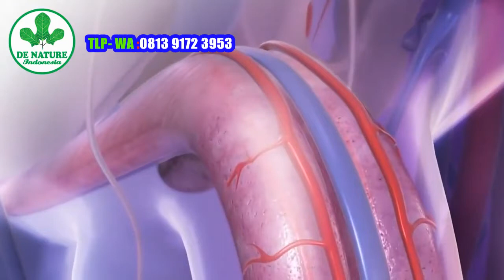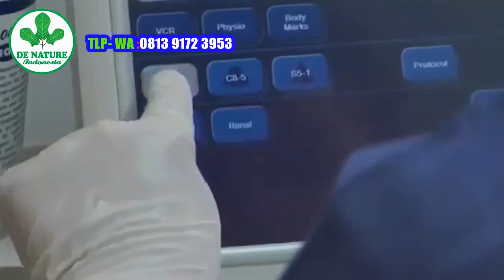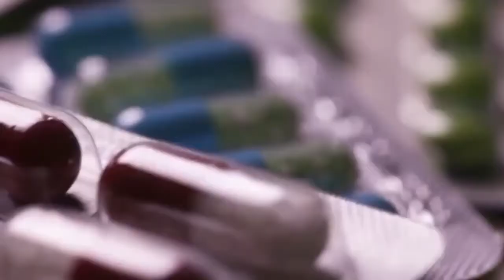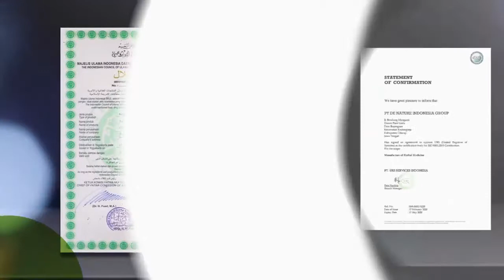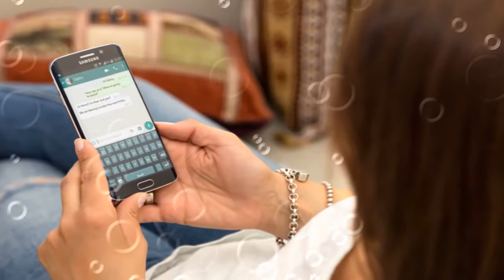Cara Membuat obat Kuat agar Istri Puas dan Menggelinjang Di Atas Ranjang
Sudah bukan rahasia bahwa setiap pria menginginkan kondisi yang prima saat berhubungan
seksual dengan pasangannya. hal ini tentunya dengan tujuan agar terjaga keharmonisan hubungan suami istri...

madu dapat meningkatkan produksi testosteron yang bisa meningkatkan libido atau gairah

seksual dalam melakukan hubungan intim bersama pasangan.

menurut hasil penelitian madu kaya akan zinc dan vitamin E yang mempunyai khasiat menjaga
kesehatan dan meningkatkan keperkasaan bagi vitalitas pria.

madu juga mengandung zat boron, zat tersebut berfungsi untuk mengolah estrogen yang bisa
meningkatkan gairah seksual.

jadi jika anda ingin tampil prima dalam berhubungan suami istri, ada baiknya anda untuk rutin
mengkonsumsi madi satu sendok makan sebelum tidur

1. Obat Ejakulasi dini
2  obat ipotensi
3  Mani Encer
4  Kesuburan pria
5  Obat tahan lama
6  dan Lainya

Aturan Minum ;
Di minum 3x sehari
optimal 1 jam sebelum makan